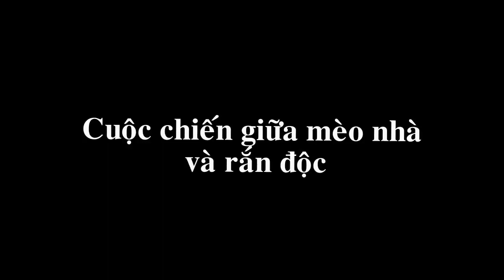Cat fighting snake